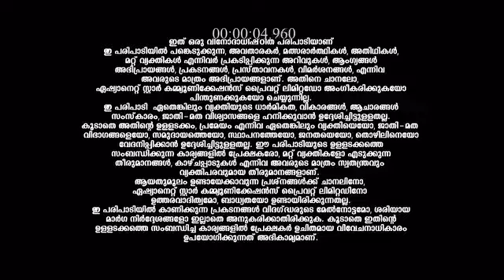S3E57_-_Ramzan_s_Victory_CLIPS_Reference_only.mp4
anti-piracy upload S3E57_-_Ramzan_s_Victory_CLIPS_Reference_only.mp4